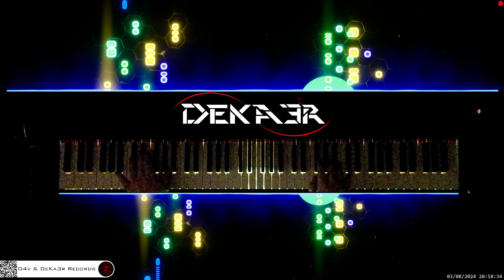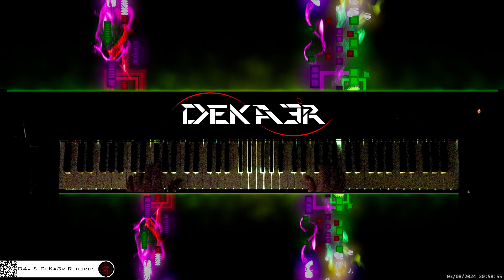🔴 irl 🎹 BALLAD OF LOVE • Piano Music